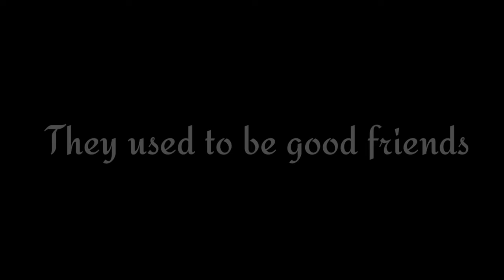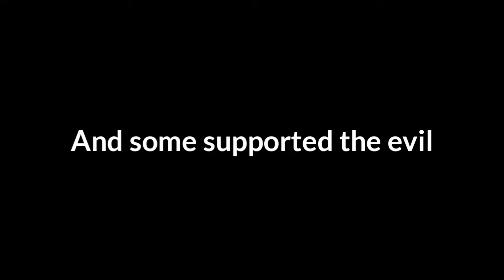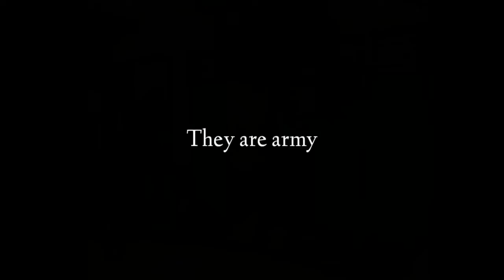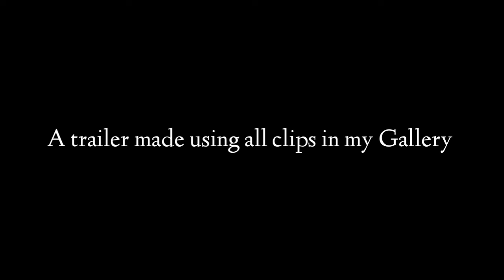I made a trailer using the clips that already exists in my Gallery